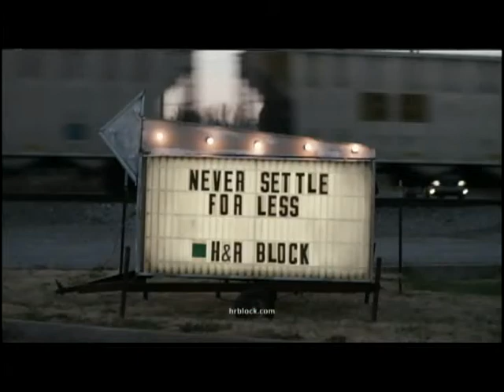KIA Motors Presents - Music To Talk About - Pendulum - Witchcraft